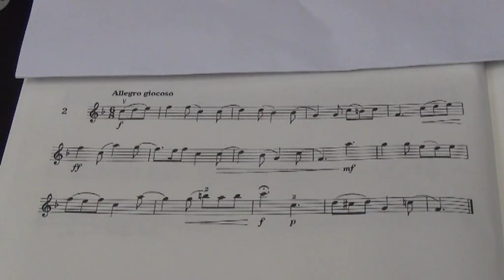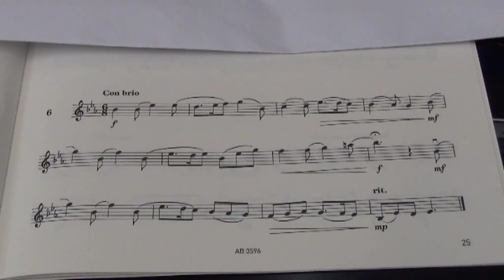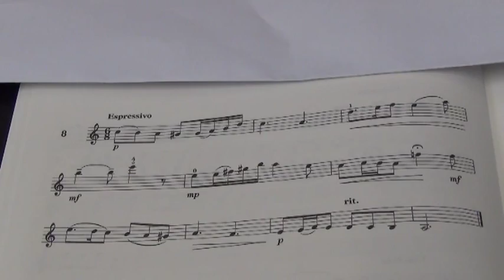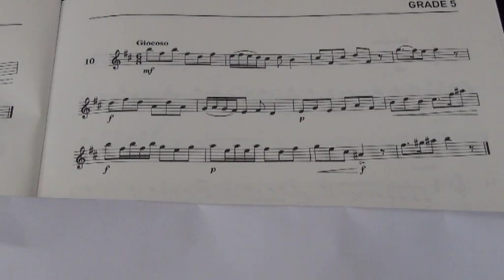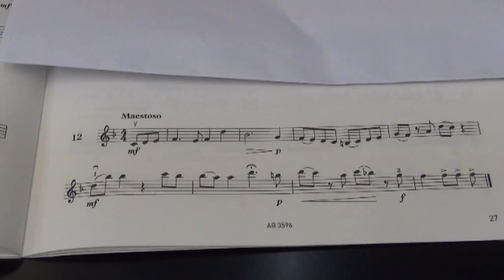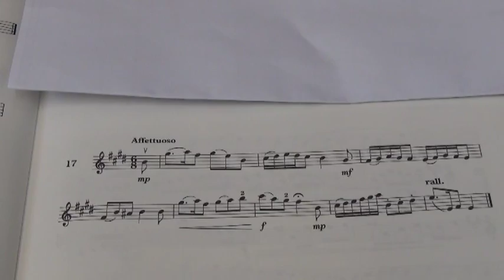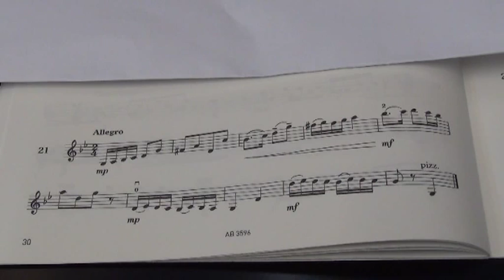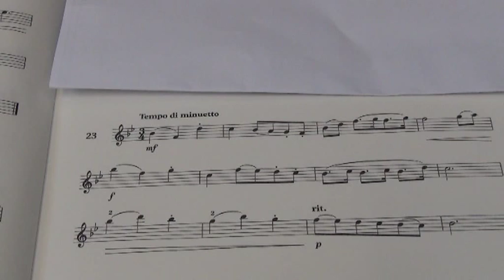Violin Gd 5 Sight Reading